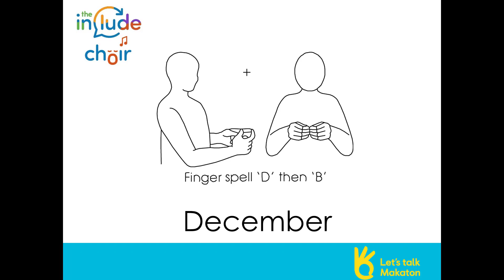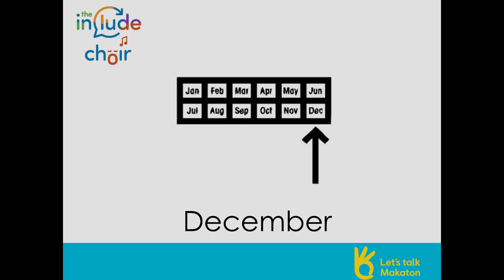December - The Include Choir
The final verse of The Include choir song of the months, written by The Include Choir - telling us what is important to them about the month of December

- Spreading the word about inclusion - through song, sign and more